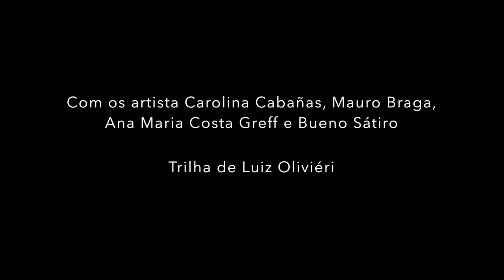Lab Bambu - jogo da formas versão Online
Em 2021, a gente procurou se virar para seguir jogando e compartilhando a arte corpo bambu. Foi assim que adaptamos a oficina Lab Bambu - jogo das formas em cena para a troca online.

Foram dois encontros de de 2h30 cada. Dadas as possibilidades do momento, deu certo!

A oficina fez parte do projeto Plataforma Cena do Sesc.

Trilha de Luiz Oliviéri e Valéria Lehman